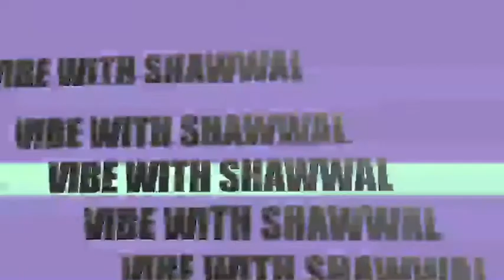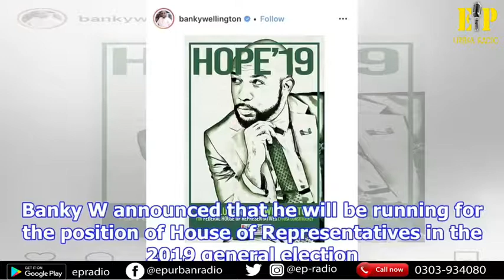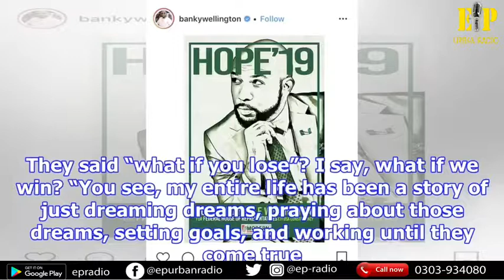VIBE ON EP WITH SHAWWAL ON EP URBAN RADIO